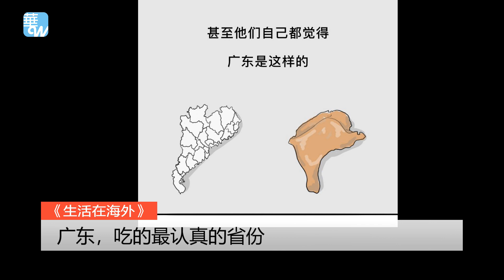生活在海外 | CNN评世界上最好吃的50种美食，你猜谁第一……？肯德基算是哪个菜系？中国吃得最认真的省份，非他莫属了……（20181207）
1、肯德基是哪个菜系？美国最受欢迎的六大菜系 00
2、CNN评出世界上最好吃的50种美食，第一名你吃过没？13:28
3、广东，吃的最认真的省份 17:42
4、寒冬季节，暖手甜心的烤红薯 23:34

01：00 天下看北京（周二四）
03：00 澳洲看天下（周六）| 专栏节目**（周日）
09：00 明镜书刊（周六）| 留学生（周日）
10：00 纽约看天下（周一至周四）| 中国研究院（周五）
11：00 明镜编辑部（周一至周四）| 芝加哥看天下（周六）| 伦敦看天下（周日）
13：00 人文历史节目***（周六）| 文革史记（周日）
15：00 南央讲故事（周日）
15：30 大事小评（周五）
17：00 明镜焦点/明镜连线
21：00 华盛顿看天下
22：00 台北看天下
23：00 财经全观察（周一二四五）
不定时：点点今天事（每日）
**专栏包括：刘仲敬思想，寻找大饥荒、慢山微语、巴黎艺术
***历史包括：历史明镜、友渔读书、人生之中、网言网事

03：00 生活在海外（周二五六）
04：00 世界新闻
05：00 中国新闻
06：00 今日华尔街
07：00 全球新闻连报（每日）
14：00 华尔街电视新闻
15：00 美洲新闻
16：00 中国新闻2
18：00 今日华尔街2
19：00 全球新闻连报2（每日）